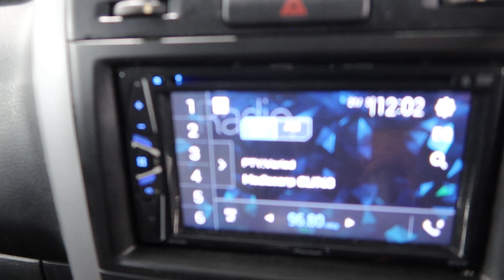SUZUKI GRAND VITARA YOM 2008 SLV8469X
SLV8469X